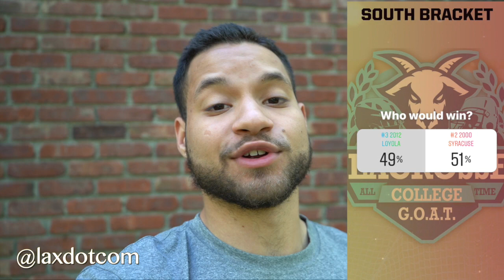BEST DIII LACROSSE GAME OF ALL TIME | SUNY CORTLAND VS RIT 2013 SEMI FINALS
In this video we revisit what some regard as the best D3 lacrosse game of all time. RIT vs Suny Cortland in the 2013 Semi Finals. RIT defeated Cortland 10-9 in overtime with a hidden ball trick.